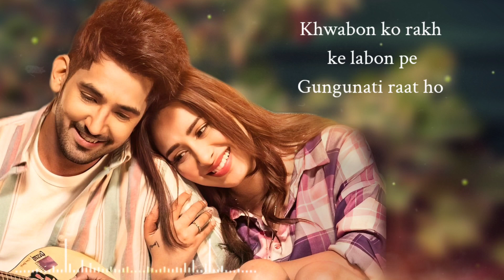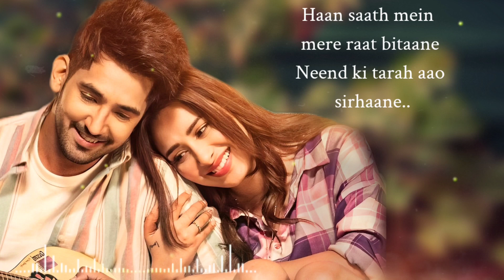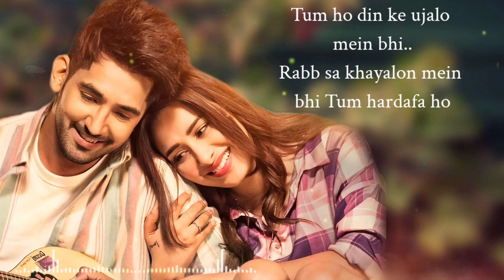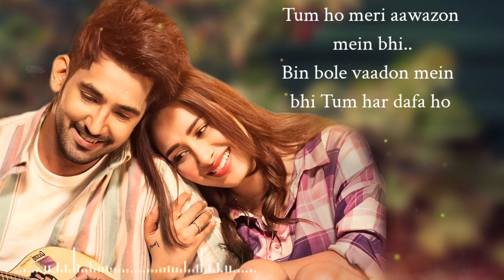Tum Hardafa Ho (LYRICS) Ankit Tiwari | Official Video | Mahira | Gaana Originals | Lastest Love Song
Tum Hardafa Ho | Ankit Tiwari | Official Video | Mahira | Gaana Originals | Lastest Love Song

Gaana Originals & Times Music presents Ankit Tiwari’s brand new romantic single 'Tum Hardafa Ho'

Credits
Song -  Tum Hardafa Ho
Actors - Aditi Arya & Ankit Tiwari
Female Vocals - Leena Bose
Video Direction - Sidhant Sachdev
Producer - Ankur Tiwari
Production House - Brotherhood Entertainment
Stylist - Sonal
Creative Producer - Rayhaan Patni
Dop - Inderjit Bansel
Line Producer - Makarand Malhotra

Associate Music Team: Shubh Dhingra & Vaseem Ahmed
Backing Vocals: Shubh Dhingra & Vaseem Ahmed

Programmed By Dj Phukan
In Association With Bh Music Cafe
Music On- Times Music

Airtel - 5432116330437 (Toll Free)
Vodafone - 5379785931 (Rs 0.30 per min)
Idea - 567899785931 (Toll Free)